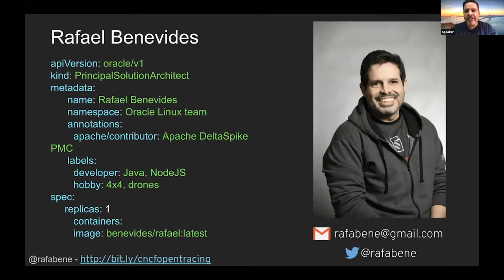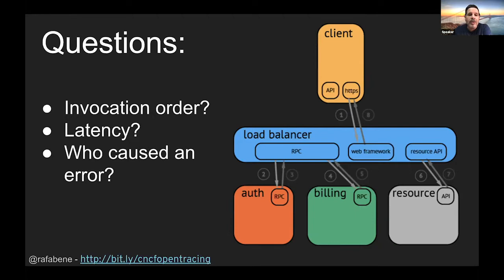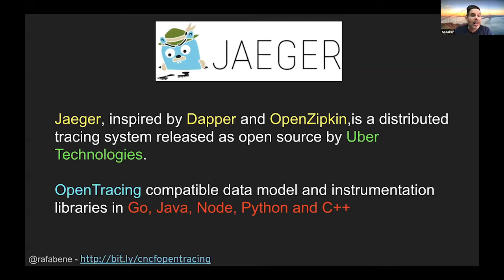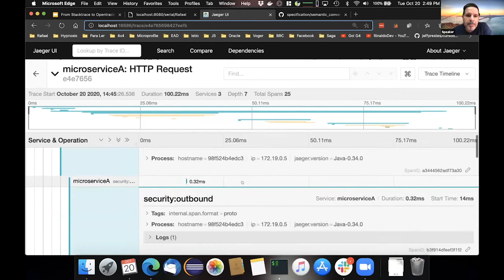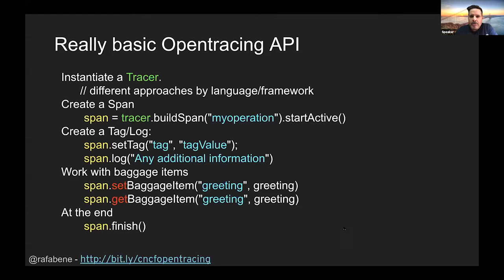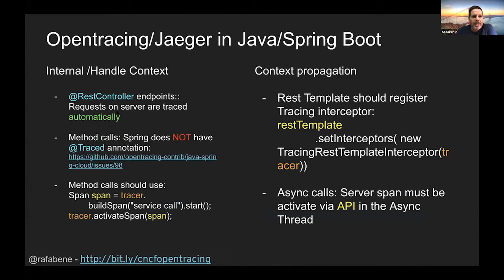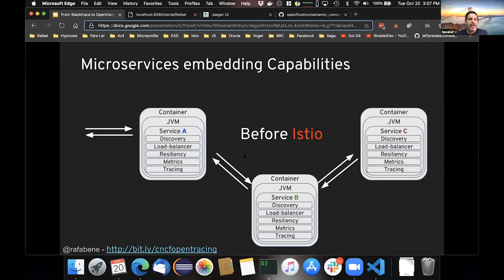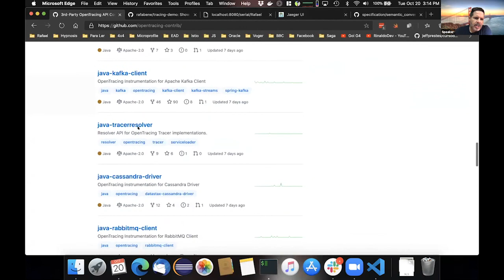Tracing Cloud-Native Applications: From stacktrace to Opentracing using Istio - Rafael Benevides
Presented by: Rafael Benevides, Oracle
Presented at All Things Open 2020 - Cloud Track

Abstract: We, developers, were used to debug applications on thread at a time. However, with the advent of microservices architectures, what used to be a single stack trace in a single machine became many stack traces spread among computers. Come to this session to see how to perform a distributed tracing in your application using Jaeger with Opentracing. In this presentation's demo we use Java and NodeJS and run them on containers using Kubernetes and Istio.